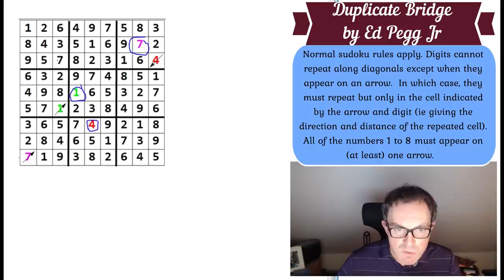A Miracle Sudoku Discovery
▶  NEW SUDOKU PUZZLE HUNT JUST OUT ◀

Today's puzzle is quite extraordinary.  It's been discovered by Ed Pegg Jr and you can play it here:

Rules:
Normal sudoku rules apply. Digits cannot repeat along diagonals except when they appear on an arrow.  In which case, they must repeat but only in the cell indicated by the arrow and digit (ie giving the direction and distance of the repeated cell).  All of the numbers 1 to 8 must appear on (at least) one arrow.

▶  SIMON VS PHISTOMEFEL ◀
If you'd like to try the Phistomefel's Yin-Yang Fillomino, you can play it here:

▶Logo Design◀
Melvyn Mainini